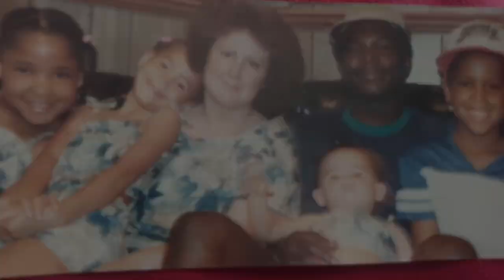Rest In Peace Anita L. Edwards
The slideshow is dedicated in loving memory of Anita L. Edwards aka Auntie Nita Rest In Peace🕊

Peace, love, light, prayers and my deepest condolences to my cousins. 🙏🏾

From day one simply the best, always loving, caring and forever cherished in our hearts. Rest In Peace Auntie 😢